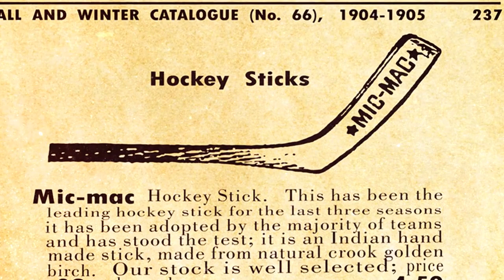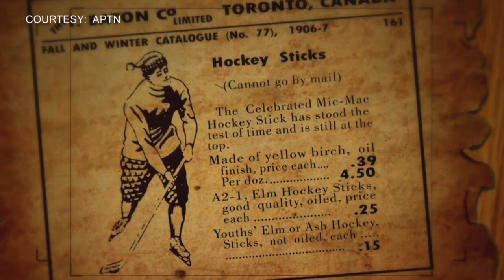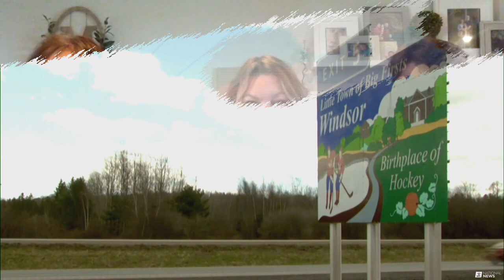HOCKEY'S UNTOLD HISTORY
The game so widely known as 'Canada's game' might have Indigenous roots.

BarDown's Julia Tocheri sits down with Cheryl, April, and Chase Maloney to discuss the foundations the Mi'kmaq people laid for hockey, how this history was lost, and how we can start giving credit where it's due.